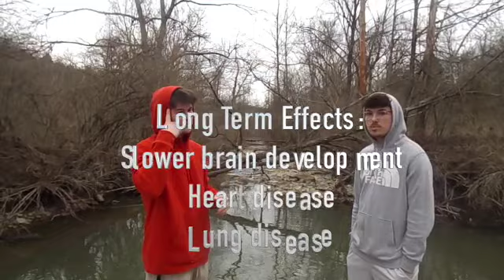The Mistake by Quinn Buckman & Jackson Herald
This video is about BuckmanVideo